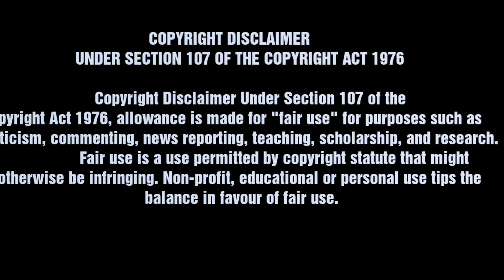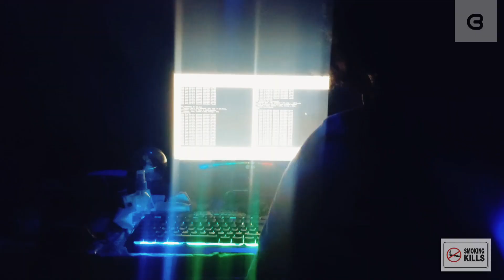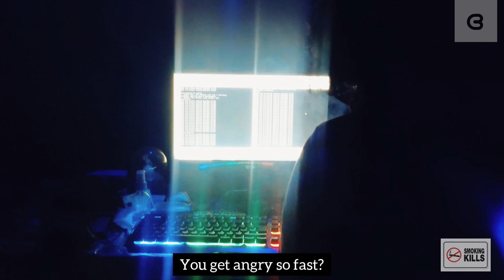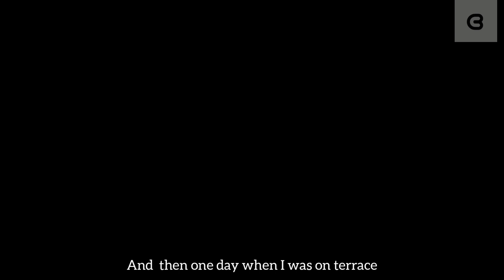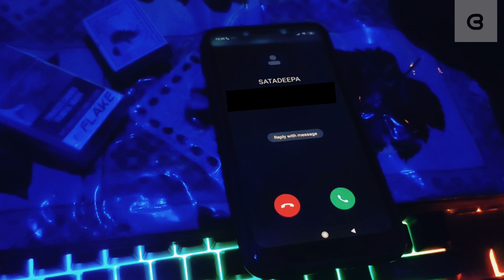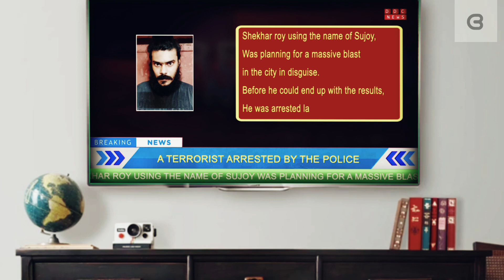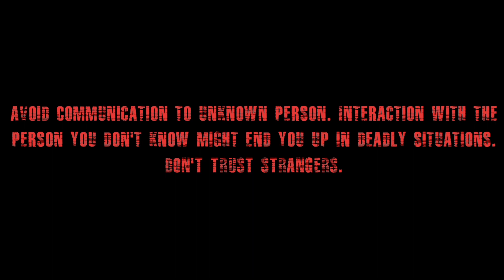Enroute | Subhayan | Sarmistha | Best Scriptwriter | Thriller English Short | Checkmate OFFICIAL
This is a story of a girl who trusts a stranger whom she didnt even meet and later finds out that the stranger is an anti national under disguise.
This video is done in collaboration with SARMISTHA PALOI and MONER ROY.

CASTS
Sarmistha Paloi
Subhayan Roy

SCRIPT & STORY
Anindita Ghosh Roy Baruri

VOICEOVERS
Sarmistha Paloi
Priti Roy
Subhayan Roy

SKETCH ARTIST
Pradyut Chowdhury

SCREENPLAY & EDIT
Dibakar Baruri

DIRECTED BY
Dibakar Baruri